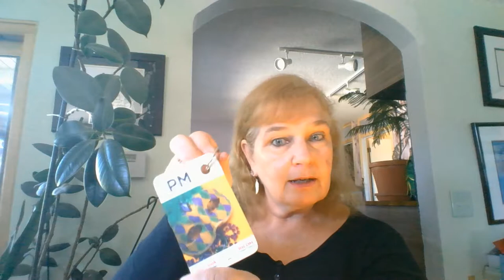Print Sample TV: Not Printing on Paper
Pat McGrew  leads you through the fun of print samples - this one comes from Ricoh's new 7210 - printing on wood!